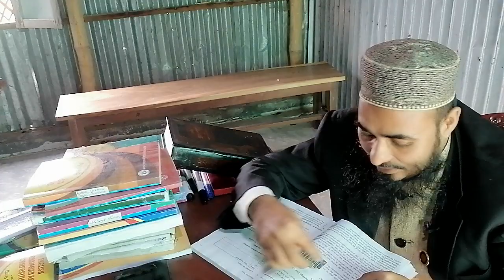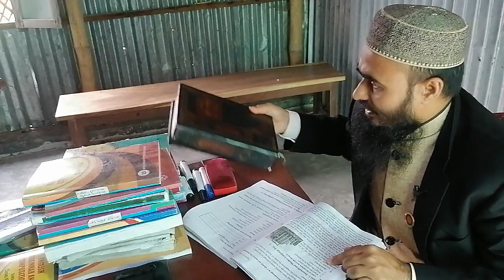February 7, 2022